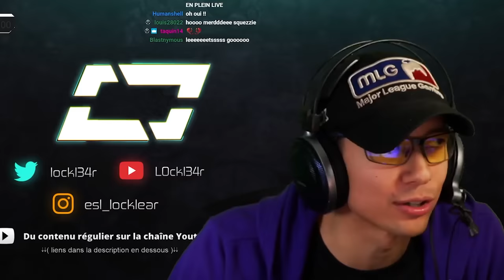LA PROPHÉTIE DES PIRATES ! ☠️ pt. 1 (Sea of Thieves ft. Locklear, Doigby, Senda)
De retour sur Sea of Thieves, la prophétie serait-elle sur le point de se réaliser ?